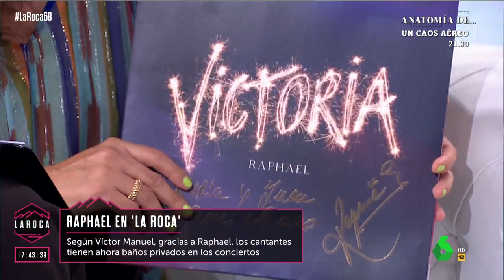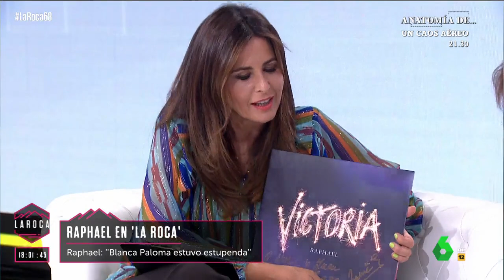Raphael en "La Roca".laSexta (tve).14.05.2023.